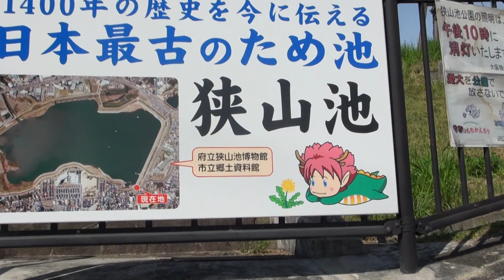2016年04月06日 全国から世界中を旅する黄色い子アヒルの見学ついでに、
2016年04月06日 世界中を旅する黄色い子アヒル

 これで生き生きしてます、

桜もまだまだ見ごろ

2016年04月06日 全国から世界中を旅する黄色い子アヒルの見学ついでに、

マッハ行楽、お待ちしております(￣^￣)ゞ